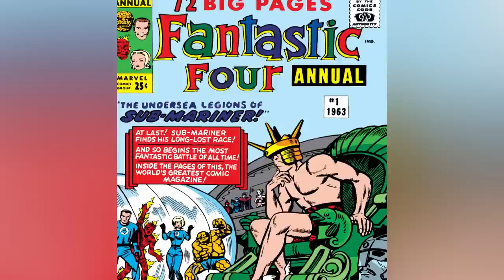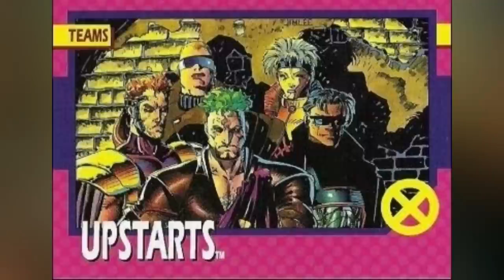Selene Origins - This Evil Ancient Mutant Is An Immortal Black Priestess Of Magic And Telekinesis